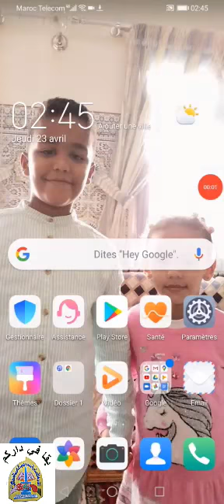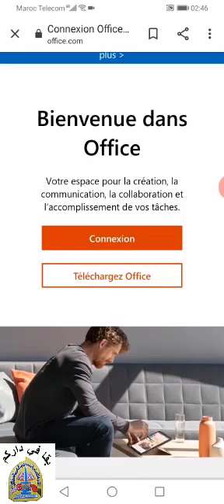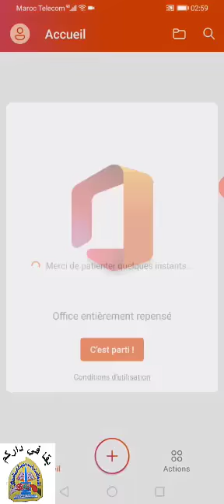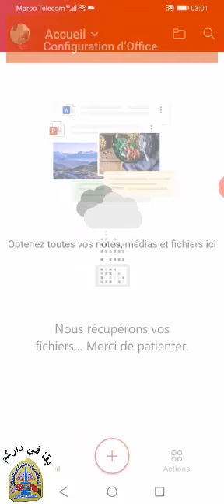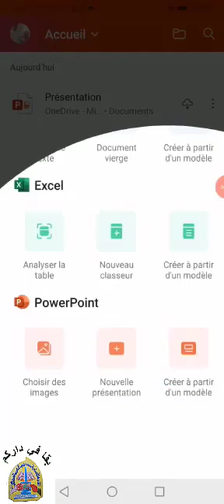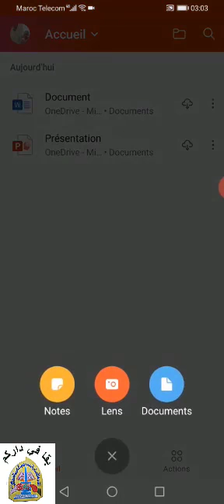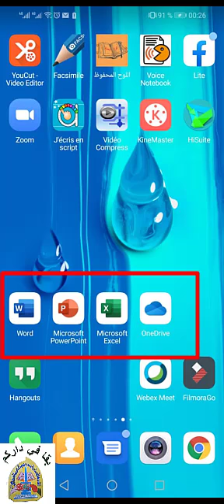كيفية تثبيت برامج الأوفيس على الهاتف انطلاقا من حساب مسار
إعداد الأستاذ : حميد الشقنبع